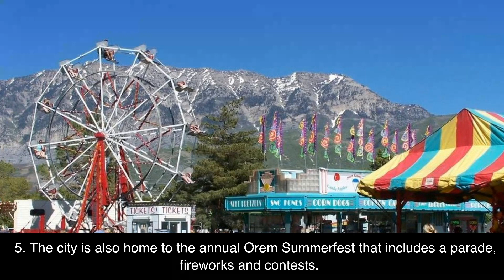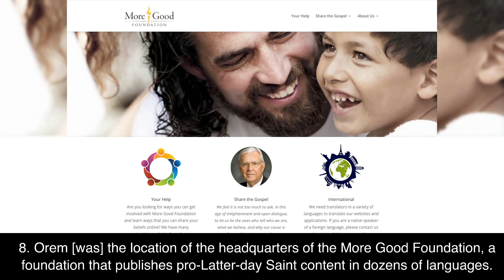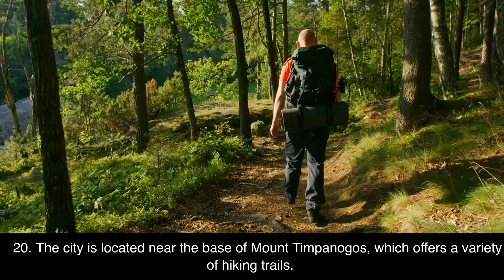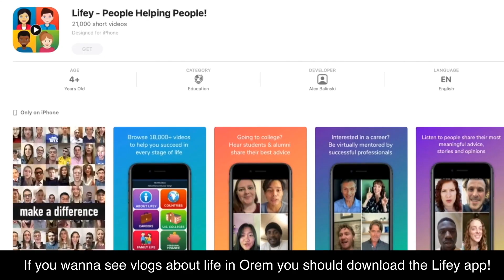29 Interesting Facts About Orem, Utah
Thinking of moving to Orem, UT? Check of these interesting facts about Orem! What life in Orem, Utah is like.

29 facts about Orem, Utah:

Orem is home to Utah Valley University, the largest public university in Utah, with more than 40,000 students.
The SCERA Shell Outdoor Theatre was created in 1933, and hosts many concerts and theatrical performances. It’s a great date night destination during the summer.
The city is home to the Hale Center Theater, a popular theater company that produces a variety of plays and musicals. I believe it’s where the three GENTRI singers met.
The city is home to several annual events, such as the Colonial Heritage Festival a free family-friendly event that commemorates the revolutionary war.
The city is also home to the annual Orem Summerfest that includes a parade, fireworks and contests.
The Orem Owlz were a Minor League Baseball team in Orem, from 2001 to 2020.
Orem was incorporated on May 5, 1919
Orem is the headquarters of the More Good Foundation, a foundation that publishes pro-Latter-day Saint content in dozens of languages.
The city has a population of approximately 98,000 people.
Orem is known as “Family City USA” because of its strong emphasis on family values and a high quality of life.
Many of the college students in Orem enjoy hiking, biking and rock climbing.
Orem is home to several parks, including Cascade Park and Scera Park.
The city has a large number of families, international students and young professionals.
Orem is known for its excellent schools, including several top-rated elementary and high schools.
Orem is within close proximity to several major ski resorts, including Sundance and Alta.
The city has a relatively low crime rate.
Orem has a strong sense of community and volunteerism.
The city has a variety of housing options, including apartments, townhouses, and single-family homes.
Tons of businesses are located along Orem’s State Street.
The city is located near the base of Mount Timpanogos, which offers a variety of hiking trails.
Orem is home to the Orem Family Fitness Center, one of the largest fitness centers in the state, that has basketball courts, a swimming pool, rock climbing wall, weight room, etc.
The city is home to the Orem Public Library, a large public library with a wide variety of resources.
Orem has a rich history, with several historic sites and landmarks, including multiple buildings built in the late 1800s.
Orem is close to several major destinations, including Salt Lake City, Park City, and Provo.
The city is home to the Orem Heritage Museum which tells the story of the city's history and culture, and offers free tours.
The cost of housing in Orem has increased in the last several years, with a decent home often costing you more than $400,000.
Orem has a strong economy with a variety of employment opportunities.
The city has a dry, semi-arid climate with hot summers and cold winters.
Orem has a large number of bike paths and trails.

If you wanna see vlogs about life in Orem you should download the Lifey app! Lifey is 100% free and has tens of thousands of vlogs you can’t find anywhere else.